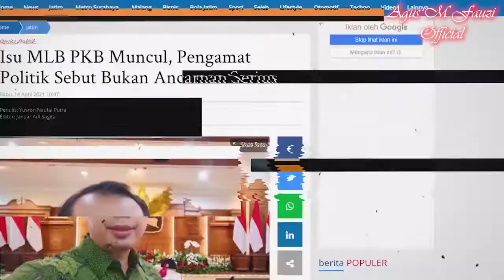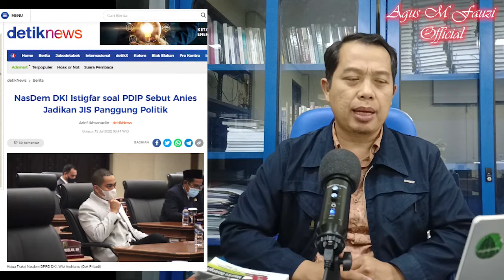Anies Baswedan Kuda Hitam Semakin Kuat, Karena Disalahkan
Politik menyalahkan seorang tokoh, sering tidak dipahami bahwa hal itu akan berdampak positif terhadap yang disalahkan. PIlpres 2024 masih cukup waktunya, namun sekarang sudah mulai tampak saling mencari kesalahsan lawan politik, salah satunya ke Anies Baswedan. Ikuti "Terbalik, Semua Yang Dilakukan Anies Baswedan Disalahkan, Menjadi Power Kemenangan Sang Kuda Hitam" @agusmfauziofficial7543